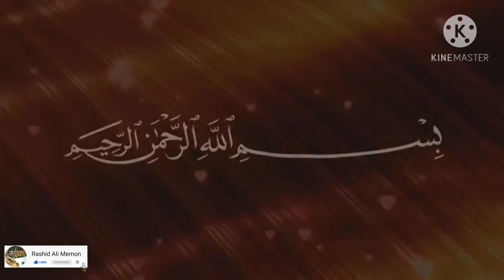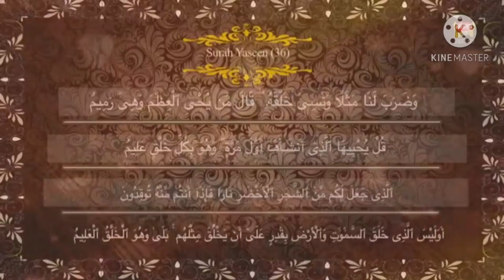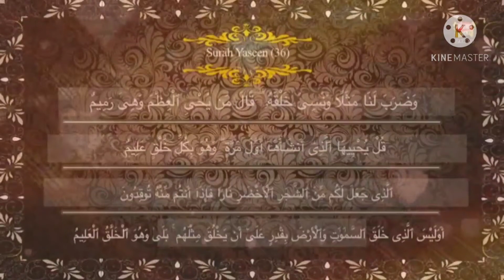Surah Yaseen || Beautiful Reaction Of The Holy Qur'an || Heart touching voice